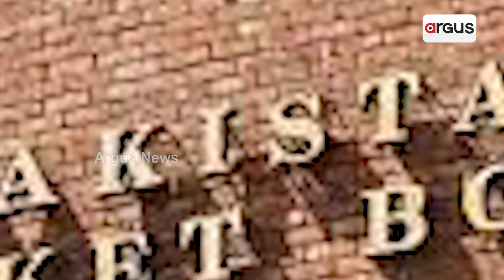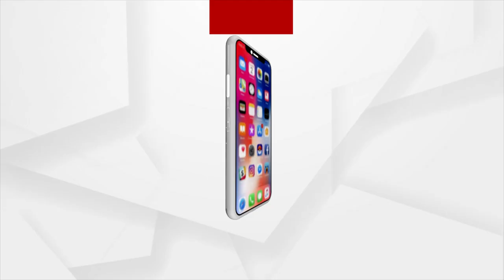Pakistan Cricket Board Has Plans To Avoid Empty Stadiums In Ongoing Series